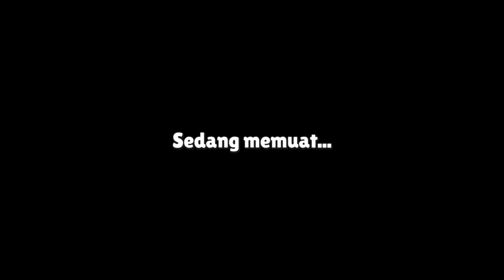Stumble Guys Mabar dengan Bocil Bar- bar 😂 Oyanio Tv